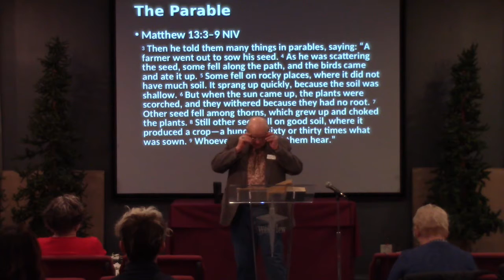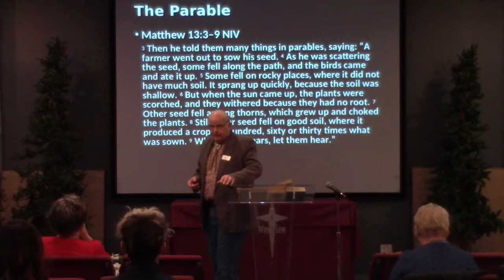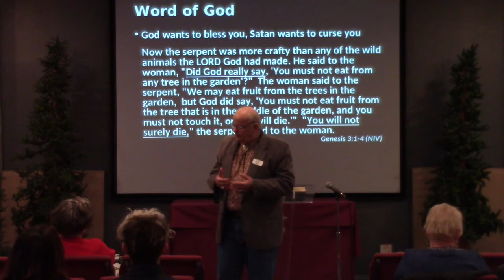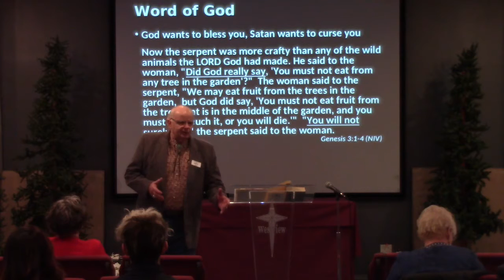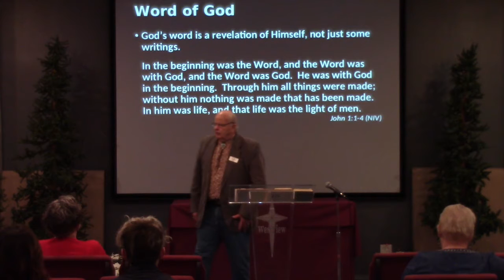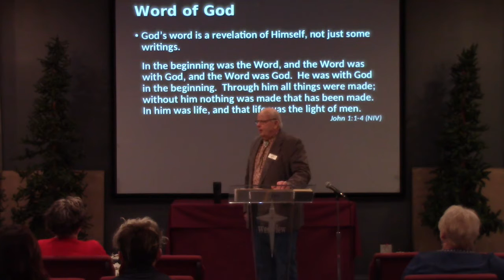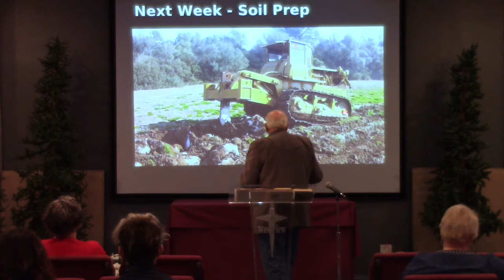Westview 01 19 2020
Growing God's Kingdom requires us to examine our hearts and turn the hard places, rocky soil and thorns in to good soil to grow the powerful seed of God's Word. Join us today as we look at Part B of last week's message on how we can change our hearts for God's glory and expand His Kingdom.